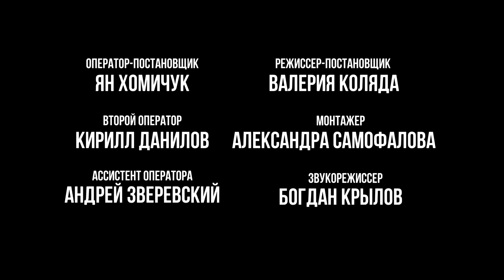КРИК ДУШИ - Ее унижали, обманывали и предавали долгие годы / Исцеление души - Виктория Мунтян